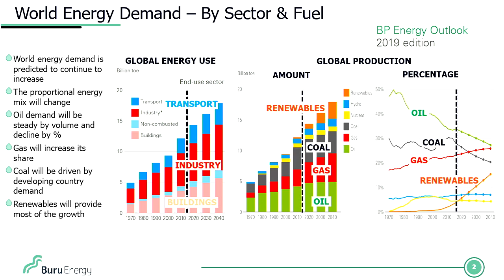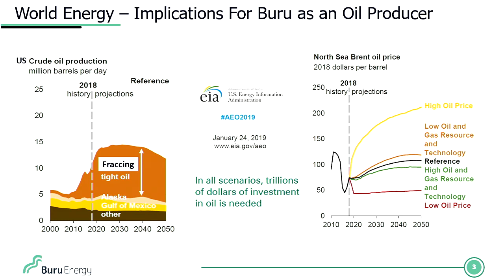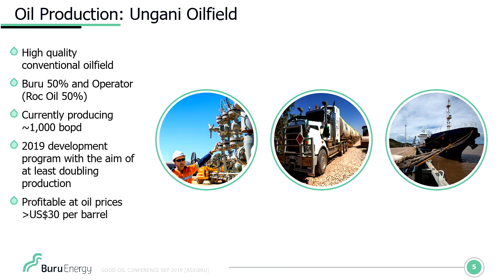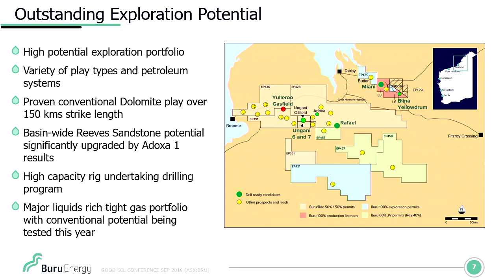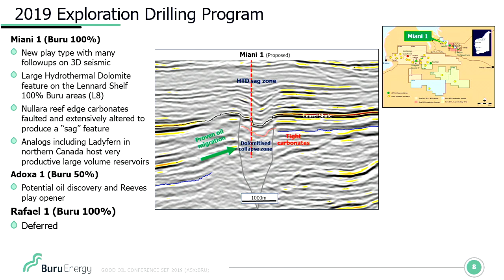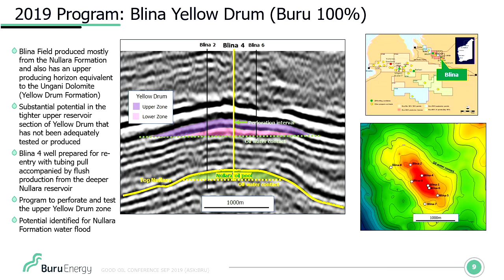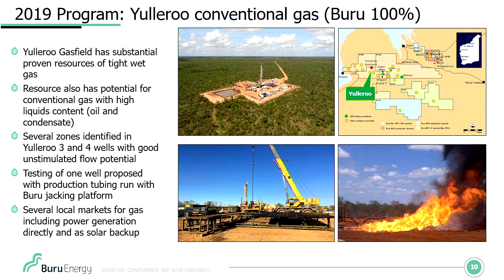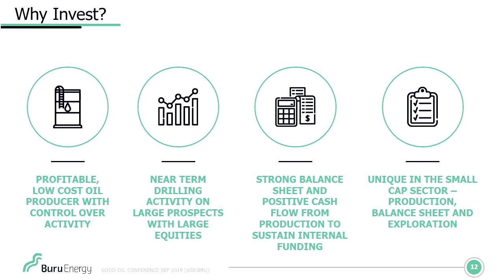Executive Chairman, Eric Streitberg presents at Good Oil Conference 2019